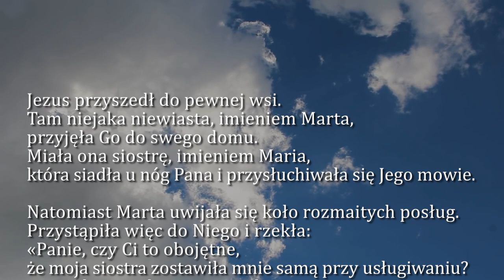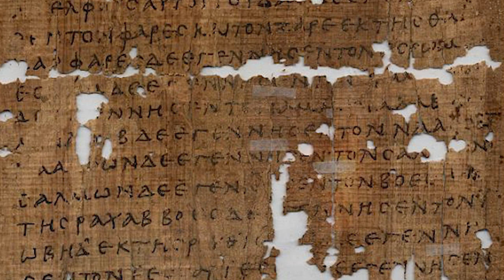Dobra Nowina na dziś | 17 lipca - XVI Niedziela zwykła (rok C)